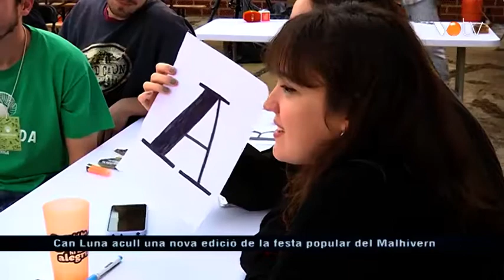VOTV - Can Luna acull una nova edició de la festa popular del Malhivern